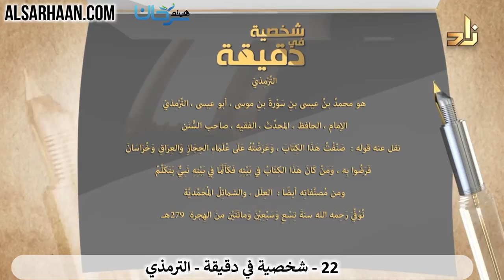93/22 🇸🇦 تعرف على أعلام الأمة في دقيقة: الترمذي.